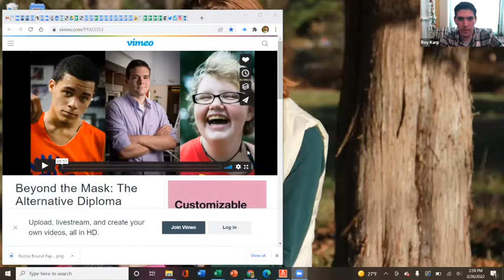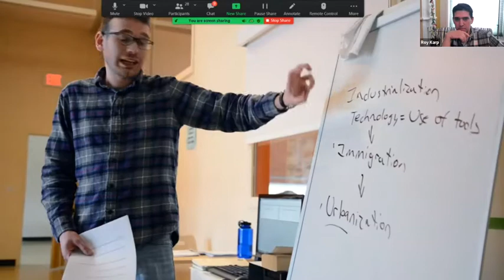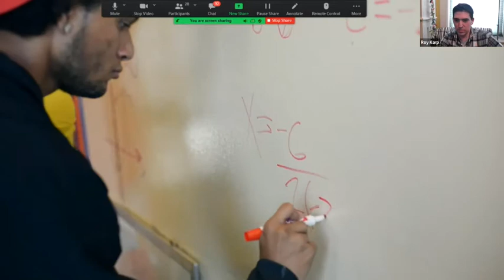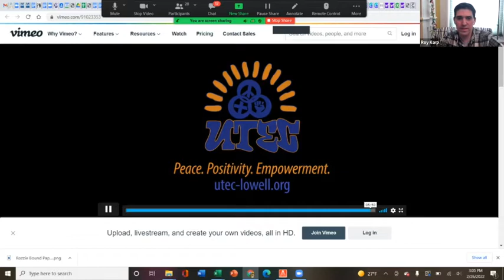Alternative Diploma Program with Roy Karp | Butterfly Talks | REC 2 0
Roy Karp
Roy Karp is an experienced educator, freelance writer, and social entrepreneur. He is founder of Rozzie Bound, a cooperative book store that he envisions as a vital “third place” for gathering, shared learning, and community building.